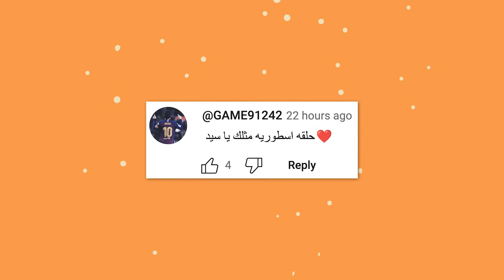ماين كرافت #22 : صنعت افضل سيف بالعالم 😱🔥😭 - MINECRAFT